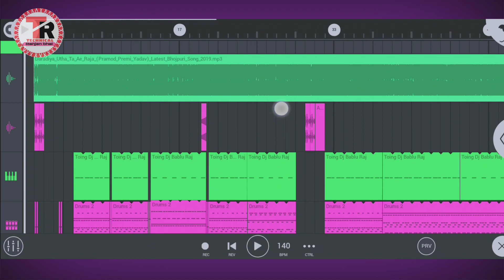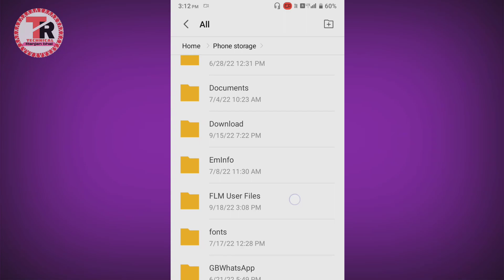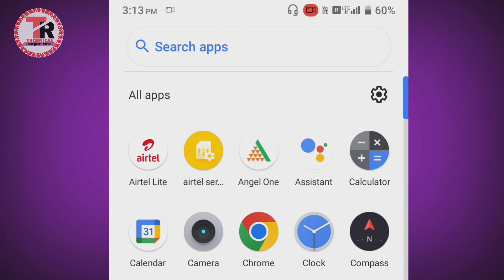Fl studio mobile app me gana add करना सीखें || song ya dj pack kayse add kre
🙏🙏🙏🙏..technical ranjan bhai ...🙏🙏🙏🙏

★esh video me  shikhenge -  fl studeo mobile app me MP3 song ya sample pack kaise add kiya jata hai is video mein yahi bataya hun friends thank u

cover topic--

fl studio song add problem
FL studio mobile app me song add kre
Fl Studio Me Unlimited Song Kaise Add Karen
fl studio me gana kaise add kare 2022
fl studio me song kaise laye 2022
gana Kaise add Karen fl studio mein
song song Kaise add kare fl studio mobile app mein,
how to fl studio mobile app song add problem,
how to FL Studio song add problem
FL Studio mein song Kaise add kiya jata hai
sample pack Kaise add Karen fl studio mein
DJ pack Kaise add Karen FL Studio mein
DJ remix kaise karte hain
DJ remix kaise karen
DJ Bhojpuri song kaise banaen
How to DJ remix in mobile 2022
fl mobile apps se remix kaise karen
how to remix Bhojpuri song in mobile